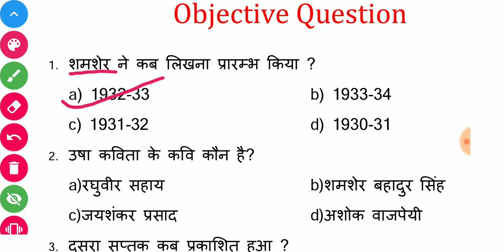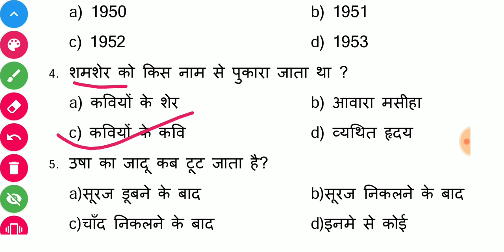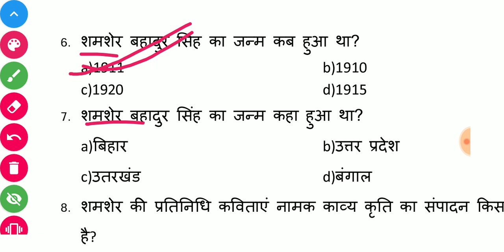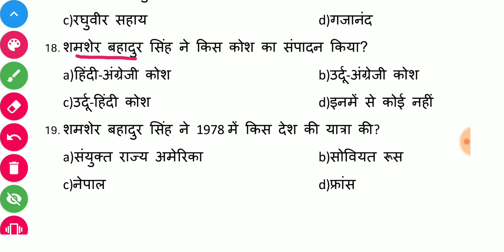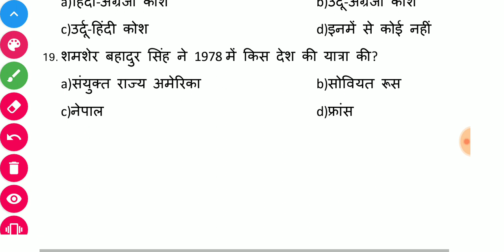Bihar Board hindi 12 important objective questions || उषा कविता Objective Question || Ashraf Raza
Bihar Board Class 12th Hindi 100 Marks
Digant Bhag 2
Chapter-8